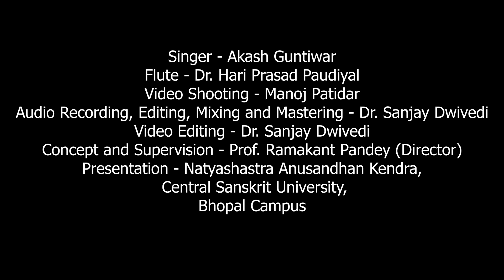Krasnastakam , कृष्णाष्टकम् Natyashastra Anusandhan Kendra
Krasnastakam
कृष्णाष्टकम्
भजे व्रजैकमण्डनं समस्तपापखण्डनं
स्वभक्तचित्तरंजनं सदैव नन्दनन्दनम् |
सुपिच्छगुच्छमस्तकं सुनादवेणुहस्तकं
अनंगरंगसागरं नमामि कृष्णनागरम् ।।

Singer - Akash Guntiwar

Flute - Dr. Hari Prasad Paudiyal

Video Shooting - Manoj Patidar

Audio Recording, Editing, Mixing and Mastering - Dr. Sanjay Dwivedi

Video Editing - Dr. Sanjay Dwivedi

Concept and Supervision - Prof. Ramakant Pandey (Director)

Presentation - Natyashastra Anusandhan Kendra,  Central Sanskrit University,
Bhopal Campus,  bhopal